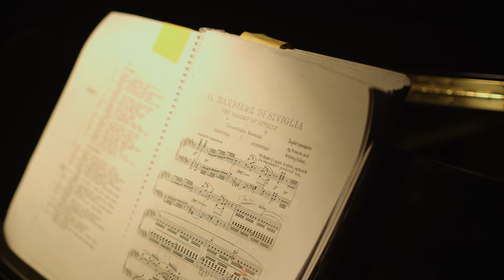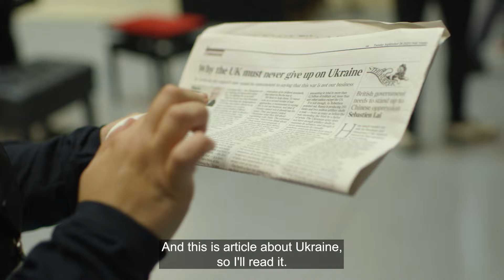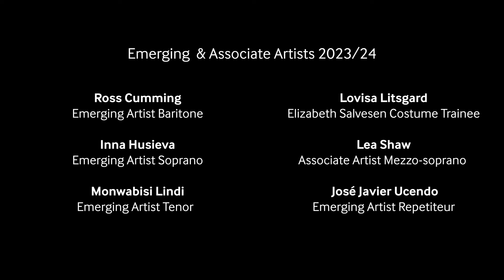Opera Emerging: a Documentary | Scottish Opera Emerging Artists 2023/24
Follow the future of opera as our 2023/24 Emerging and Associate Artists bring you along on their journey to creating Rossini's The Barber of Seville in October 2023. Join them in the rehearsal spaces, cutting rooms, behind the scenes, and on stage, to see what it takes to bring opera to life.

Emerging & Associate Artists 2023/24

The Emerging Artist Programme is kindly supported by Scottish Opera's Emerging Artist Benefactors and Elizabeth Salvesen.

Filmed at Scottish Opera's Production Studios, Edington Street and Elmbank Crescent, and Theatre Royal Glasgow during October 2023. Filmed and edited by Antonia Bain.

See Ross Cumming, Inna Husieva and Lea Shaw around Scotland on our Spring 2024 Opera Highlights tour